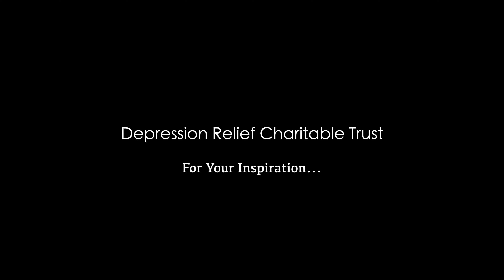🍬 Happy Birthday Rihan 🎂